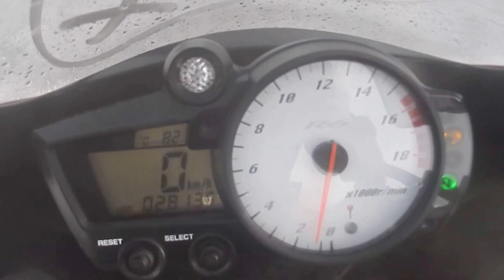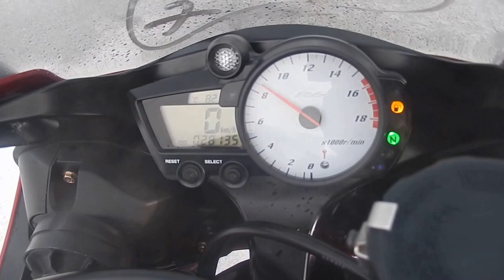B6567 YAMAHA YZF R6